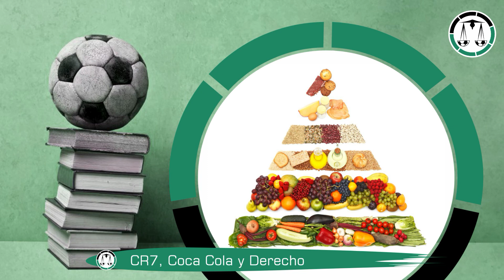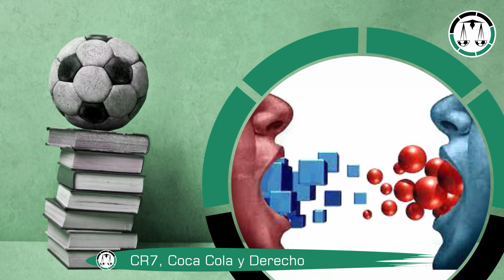CR7, COCA COLA Y DERECHO - EDR # 30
El gesto de Cristiano Ronaldo de apartar dos botellas de Coca Cola y de recomendar el consumo de agua en la reciente Eurocopa fijó un nuevo punto de contacto entre el Fútbol y el Derecho. Realizamos el análisis jurídico de lo protagonizado por el ahora llamado "Coca Cola Killer" en la quincena de Junio de 2021.

Ponente: Dr. Guido Aguila Grados

🔴𝐏𝐀𝐑𝐀 𝐂𝐎𝐍𝐒𝐔𝐋𝐓𝐀𝐒
📌⚖𝐂𝐮𝐫𝐬𝐨𝐬 𝐄𝐬𝐩𝐞𝐜𝐢𝐚𝐥𝐢𝐳𝐚𝐝𝐨𝐬 𝐲 𝐚𝐬𝐞𝐬𝐨𝐫𝐢́𝐚𝐬 𝐚𝐜𝐚𝐝𝐞́𝐦𝐢𝐜𝐚𝐬